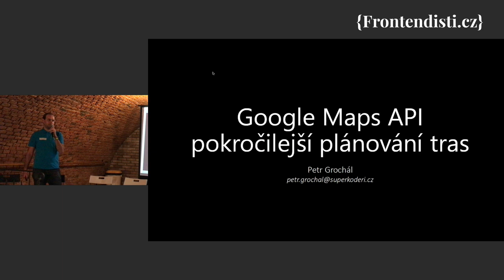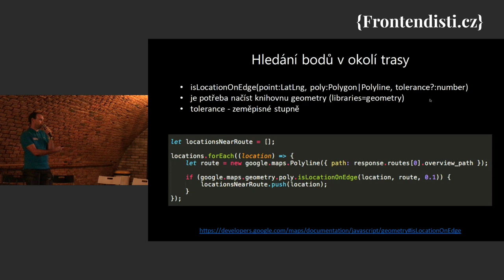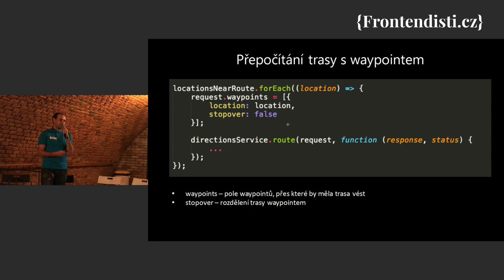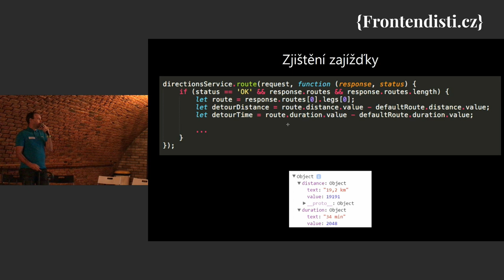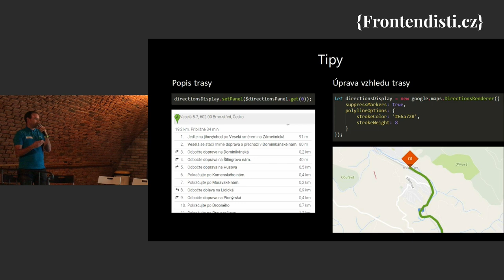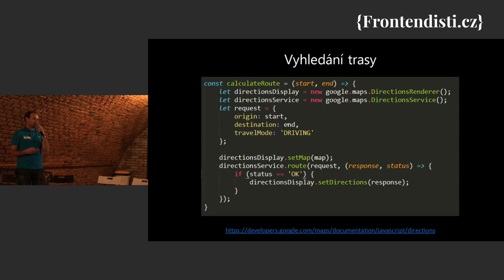Petr Grochál: Google maps API - pokročilejší plánování tras